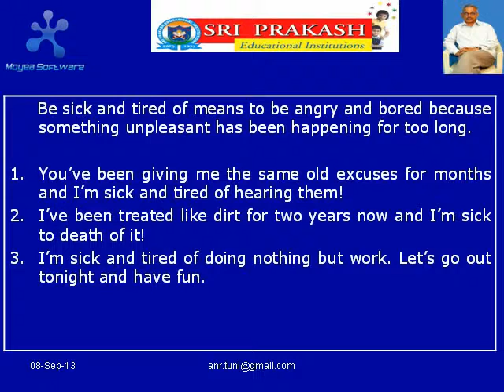"Be sick and tired of or Be sick to death of"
Learn English Usage with ANR.